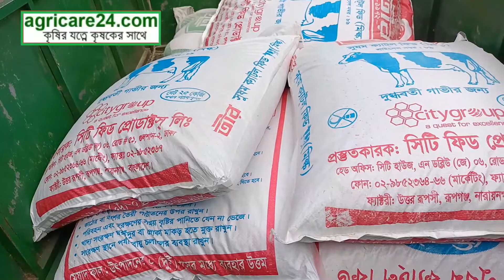ডেইরি খামার যেভাবে শুরু করবেন || agricare24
ডেইরি খামার যেভাবে শুরু করবেন এ বিষয়ে গুরুত্বপূর্ণ আলোচনা করেছেন রাজশাহী দুগ্ধ ও গবাদি উন্নয়ন খামারের উপপরিচালক ডাঃ মোঃ আতিকুর রহমান